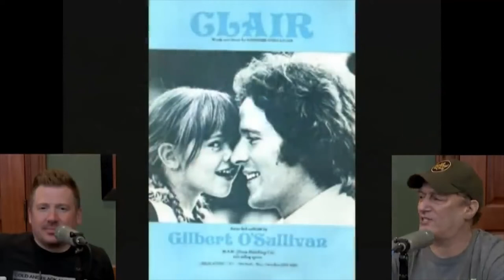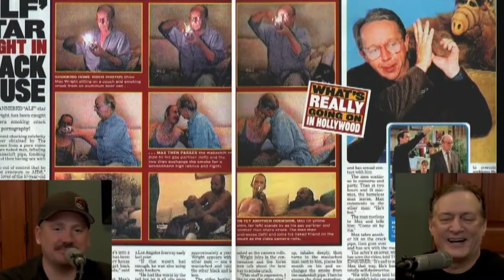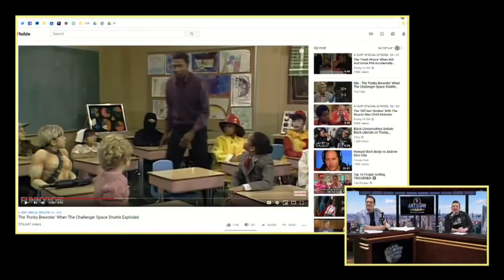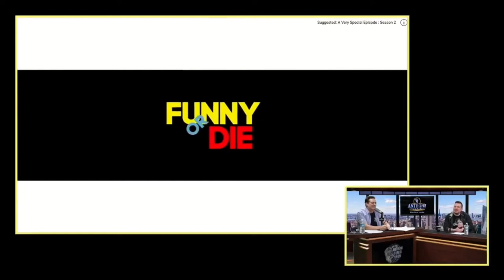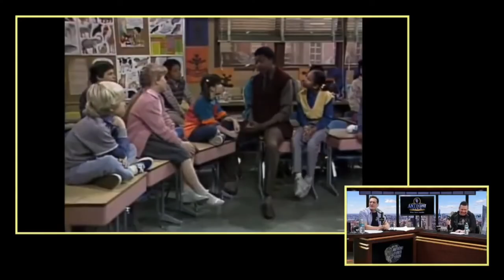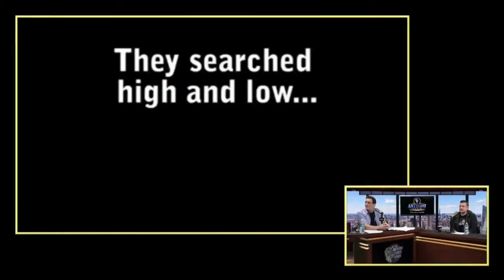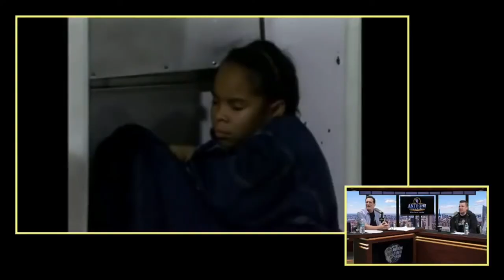TACS: Riffing on Hollywood degeneracy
Anthony Cumia and Dave Landau riff on degeneracy in music, movies, and TV.